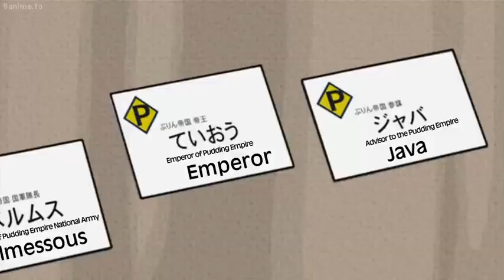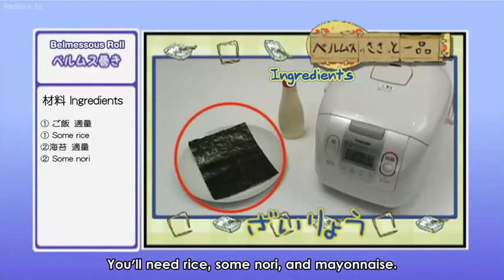Tentai Senshi Sunred Ep 039